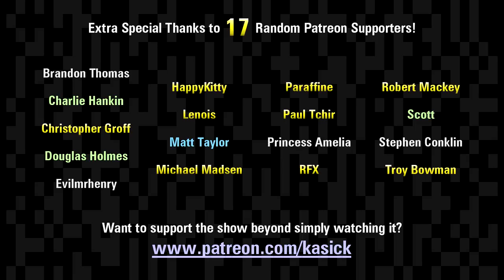Zone 66 - ADG Episode 272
What do you get when you get a couple demoscene coders together to make a game? THIS!

Today on Ancient DOS Games, Gemin's taking a look at Zone 66, a 2D shooter developed primarily by a couple members of the Renaissance demoscene group and published through Epic MegaGames in 1993.

Most DOS gamers will have played at least the shareware version of this game, which starts out extremely strong. However, much to my dismay, the quality of both the gameplay and story drop considerably by the time you reach the end of the game. Doesn't make the start of the game any less fun and the graphics and music are great the whole way through! :)

Additional Information and Corrections:

* One thing I didn't remember until late into making the video is that the Sound Blaster audio ALSO won't init properly if the system's way too fast, though the GUS support will init fine no matter what, so again, this game works out far better with GUS audio than Sound Blaster.

* One way you can cancel the Escape Mode IF you have enough fuel left following is to engage Shadow Mode. Other than that, you just have to wait for it to run out. :P

* I am aware that there are plenty of other arcade-based 2D shooters with bombing mechanics, but NONE of them play like this one. I am SERIOUSLY considering making one of those game ideas of mine as it would not be nearly as difficult to do as most of what I've been working on the past couple years...